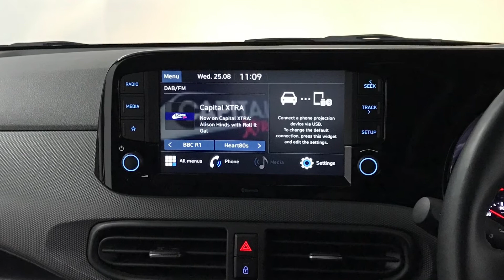Hyundai i10 1.0 SE Connect | Richmond Motor Group | Hampshire & Surrey